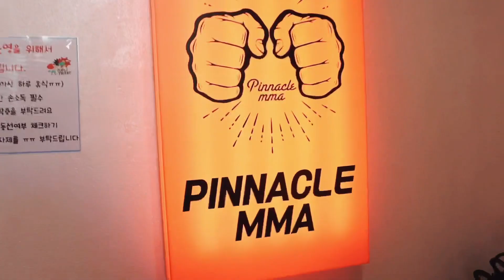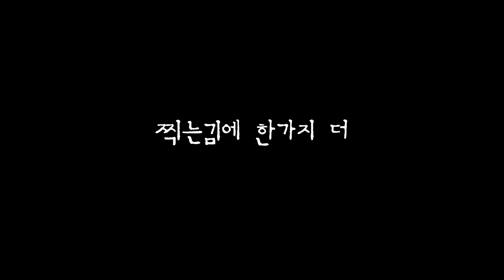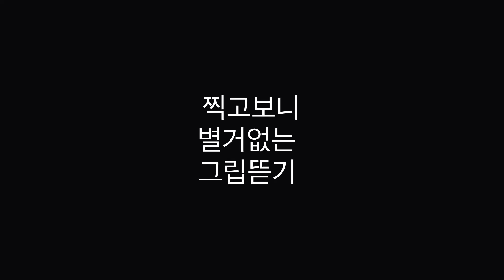EP.10 쇼요롤 루카 콜라보 도복 사기전에 안보면 후회할 영상 | 주린이 필수 시청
사실 리뷰라고 말하기엔 부끄러운 영상인데
어그로 한번 끌어봤습니다.

원래 저는 쇼요롤 컨트롤 주짓수후드 도복은 A1L을
VHTS 킹즈 마에다 스톰 등등은 A2를 입고 있습니다.

도복마다 사이즈가 다르기때문에
샀다가 후회하고 다시 파는 경우가 종종 있습니다.

특히 쇼요롤 도복은 가격대도 있고
1달 가까이 기다려서 받는데 사이즈가 안맞으면
속상할 때가 있습니다.

제일 좋은 것은 체육관에 쇼요롤 입는 분에게
부탁해서 한번 입어보고 결정하는것이 가장 좋습니다!

영상 후반에는 제가 흰띠때부터 연습해왔고
주로 쓰는 탑에서 플레이와 크로즈가드에서의
플레이를 짧게 찍어봤는데

주린이 분들에게 조금이나마 도움이 되었으면 합니다.

다음에 또 다른 영상으로 찾아뵙겠습니다!

oss🤙🏾